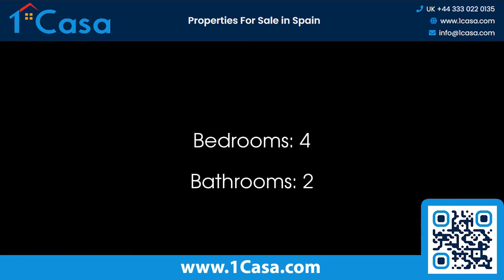Modern village house for sale in Alora with garage and parking space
🏡 Welcome to 1 Casa | Watch the modern village house for sale in Alora with garage and parking space. Spacious Village House with Garage in Álora! Explore this 4-bedroom, 2-bathroom property with excellent features, conveniently located on the edge of Álora Pueblo.

🌐 Explore the modern village house for sale in Alora with garage and parking space:

🌟 Property Highlights:
- 4 Beds, 2 Baths: Ample space for comfortable living.
- Double Garage & Parking: Rare convenience in a village setting.
- 171m² Plot, 195m² Build: Well-designed layout over two levels.

🏠 Distribution:
- Ground Floor: Entrance hall, spacious sitting room, kitchen, dining room, utility/bathroom, 60m² patio.
- Upper Floor: Four bedrooms, built-in wardrobes, Juliette balconies, family bathroom.

🌳 Outdoor Space:
- Private Patio: Substantial 60m² for outdoor retreat.

🌐 Excellent Location:
- Edge of Álora Pueblo: Tranquil outskirts with easy access.
- Short Walk to Amenities: Close to bus stations, medical facilities, schools, bars, restaurants, shops.

🚗 Parking Convenience:
- Double Garage: Secure parking for two.
- Additional Parking Space: Extra convenience.

🔍 Explore Álora with 1 Casa:
- With over two decades of experience, 1 Casa Property is your trusted partner in navigating the Spanish property market.

🔍 Looking for mortgage solutions?
- Receive three pre-approvals in your language within 24 hours. Our unique action plan has proven successful in securing favorable terms for property purchases.

🏡 Discover the spaciousness and convenience of this village house in Álora! Watch the video, envision the lifestyle, and let us assist you in making it yours.